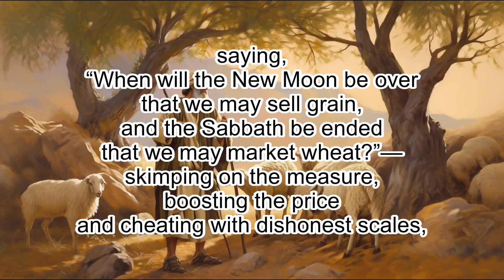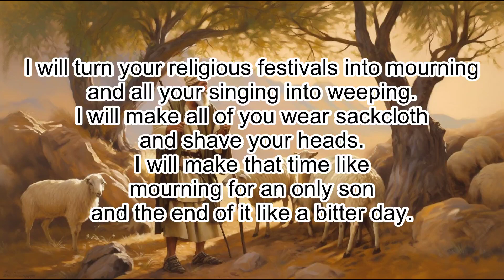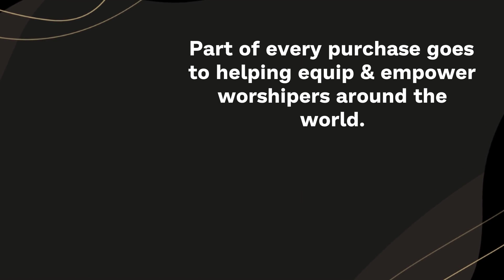Amos 8: The Prophet's Vision of Judgment - Clear & Engaging Audio Bible Reading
Immerse yourself in the powerful prophecy of Amos 8 with this clear and engaging audio recording. Follow the prophet's vision of judgment, denouncing the social injustice and exploitation of the poor, the affliction and mourning of the land, and the divine punishment awaiting those who practice iniquity. But beyond the gloomy outlook, hear the promise of restoration and hope that the prophet declares. Perfect for study, reflection, or meditation, let the Scriptures come alive with this inspiring chapter.

AMOS 8

1 This is what the Sovereign Lord showed me: a basket of ripe fruit.

2 “What
do you see, Amos?” he asked.
“A basket of ripe fruit,” I answered.
Then the Lord said to me, “The time is ripe for my people Israel; I will spare
them no longer.

3 “In that day,” declares the Sovereign Lord, “the songs in the temple will
turn to wailing. Many, many bodies—flung everywhere! Silence!”

4 Hear this, you who trample the needy
and do away with the poor of the land,

5 saying,
“When will the New Moon be over
that we may sell grain,
and the Sabbath be ended
that we may market wheat?”—
skimping on the measure,
boosting the price
and cheating with dishonest scales,

6 buying the poor with silver
and the needy for a pair of sandals,
selling even the sweepings with the wheat.

7 The Lord has sworn by himself, the Pride of Jacob: “I will never forget
anything they have done.

8 “Will not the land tremble for this,
and all who live in it mourn?
The whole land will rise like the Nile;
it will be stirred up and then sink
like the river of Egypt.

9 “In that day,” declares the Sovereign Lord,
“I will make the sun go down at noon
and darken the earth in broad daylight.

10 I will turn your religious festivals into mourning
and all your singing into weeping.
I will make all of you wear sackcloth
and shave your heads.
I will make that time like mourning for an only son
and the end of it like a bitter day.

11 “The days are coming,” declares the Sovereign Lord,
“when I will send a famine through the land—
not a famine of food or a thirst for water,
but a famine of hearing the words of the Lord.

12 People will stagger from sea to sea
and wander from north to east,
searching for the word of the Lord,
but they will not find it.

13 “In that day
“the lovely young women and strong young men
will faint because of thirst.

14 Those who swear by the sin of Samaria—
who say, ‘As surely as your god lives, Dan,’
or, ‘As surely as the god of Beersheba lives’—
they will fall, never to rise again.”